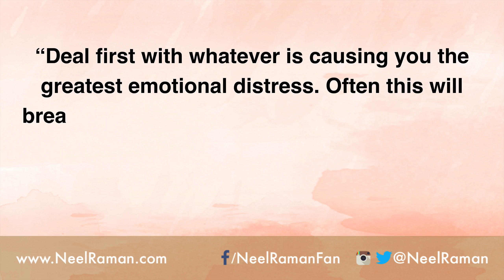Inspirational & Motivational Quote by Brian Tracy 050 | Neel Raman